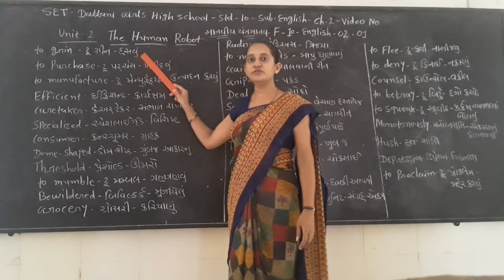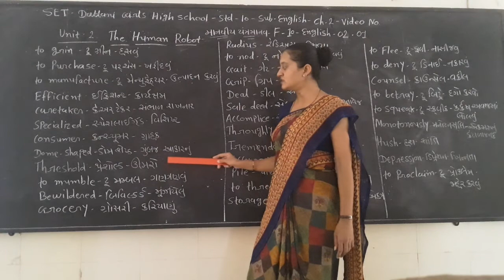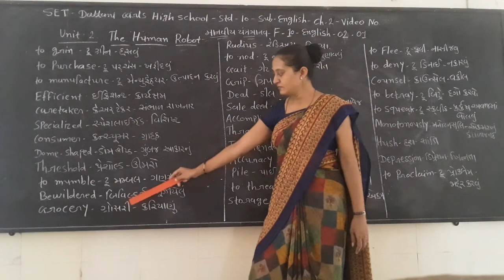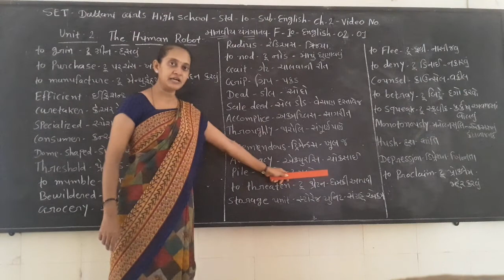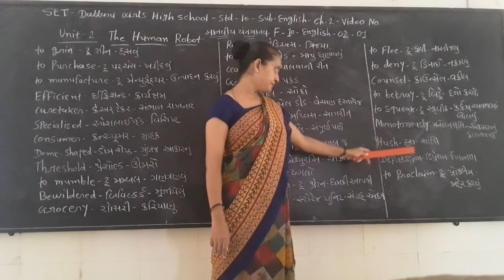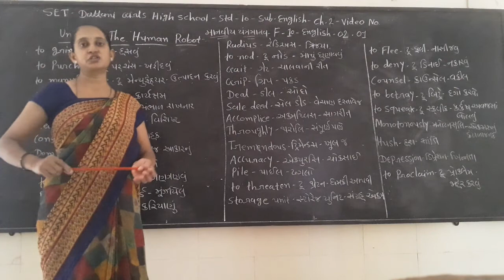SET - F/10/ENG/02.01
SET - DATTANI GIRLS HIGH SCHOOL - STD. - 10 - SUBJECT - ENGLISH - CHAPTER - 02.01